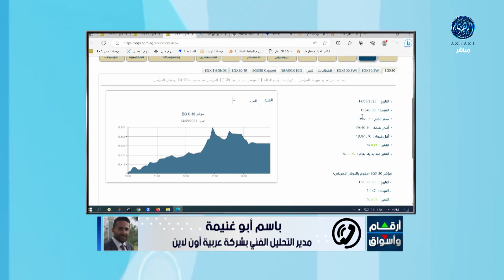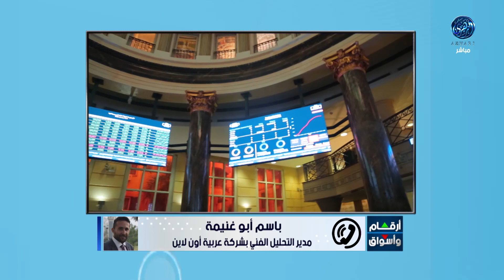مؤشرات وتحليل أبرز ما جاء فى سوق المال المصري مع أ / باسم أبو غنيمة 14/9/2023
أرقام وأسواق : اللون الأخضر يسيطر على أسواق المال العربية لرابع جلسة على التوالي
سوق أبوظبي العالمي يسجل مستويات أداء غير مسبوقة خلال النصف الأول من العام
أسعار النفط تواصل الارتفاع أعلى ثلاثة وتسعين دولارا وسط مخاوف بشأن المعروض
هاتفيا : الاستاذ / باسم أبو غنيمة .. مدير التحليل الفني بشركة عربية أون لاين
14/9/2023